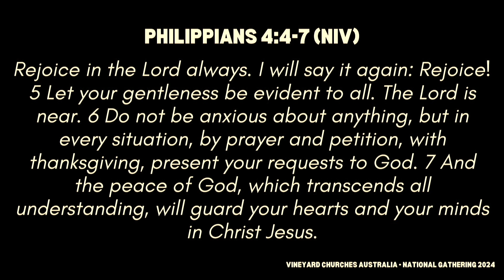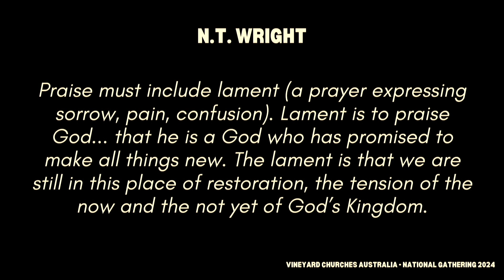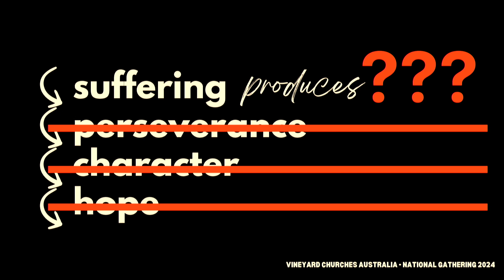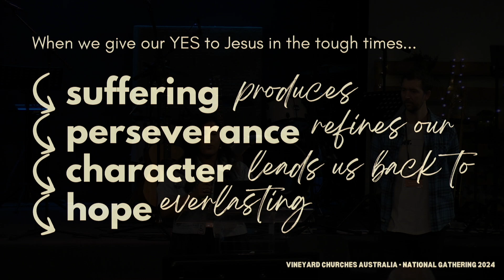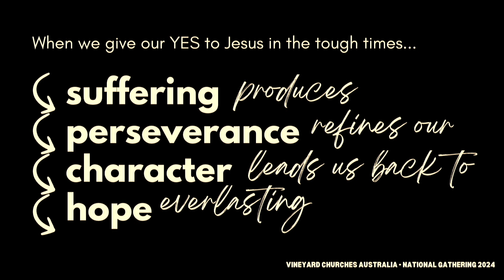Jesus we say Yes - Sam & Ruth Buscombe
Vineyard Churches Australia National Gathering